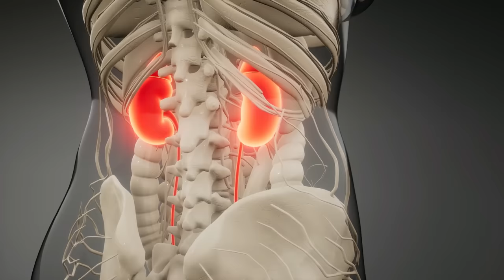Las 7 complicaciones más graves de la diabetes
En este video revisamos las complicaciones más severas, que más frecuentemente llevan a la muerte o a discapacidad severa en pacientes con diabetes.